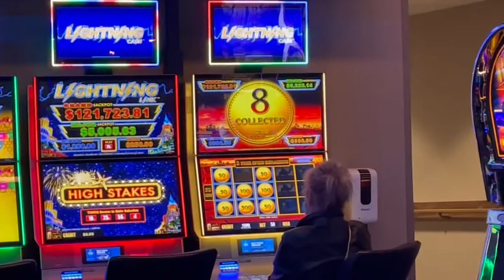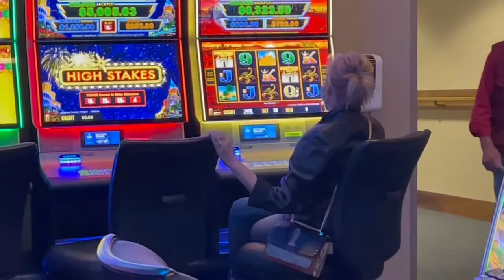Trish, the funnest person to watch play! Hit it Trish!